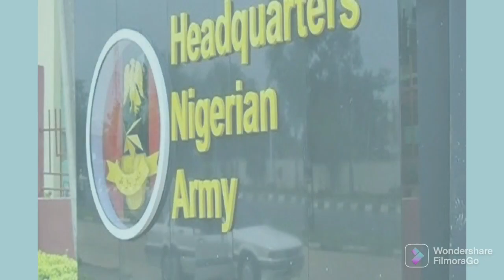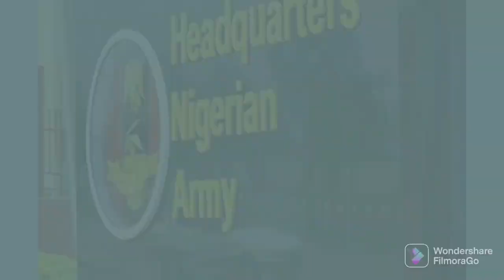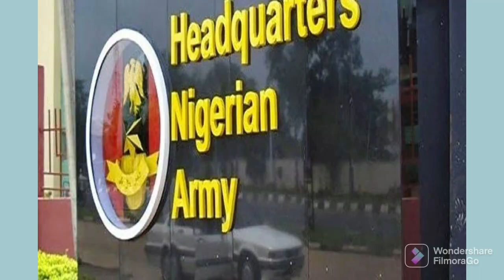BREAKING NEWS: IPOB REACTS 2 ßL♤OD¥ RAID OF ESN CAMPS BY N!G£R!AN @RM¥ REVEALS NEXT MOVE...SHOCKING